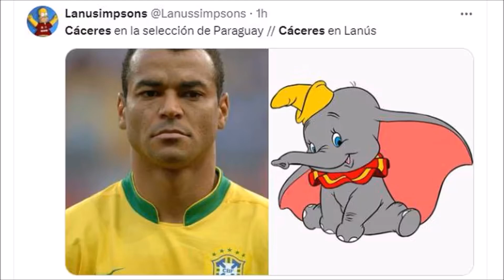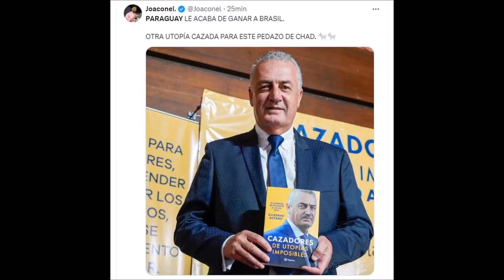MEMES PARAGUAY 1 BRASIL 0 ELIMINATORIAS 2026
En este video les traigo una recopilación de los mejores memes del partido entre Paraguay y Brasil por las Eliminatorias al Mundial 2026.